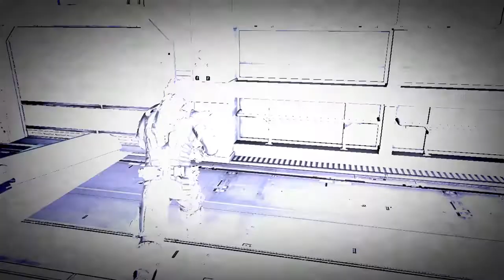Let's Play: Dead Space 2 (Part 2) - TRIPOD ATTACK!!!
Tsuyu Asui escapes the Hospital wing and she encounters new necromorphs especially the Tripod.

(Finally my wifi is back to normal, my wifi went down for like 30 minutes. Good thing I'm back to work on recordings! :D )